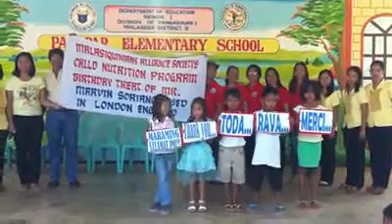Greetings of Palapar Sur Students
Our Child Nutrition Program in Palapar Sur Elementary School.